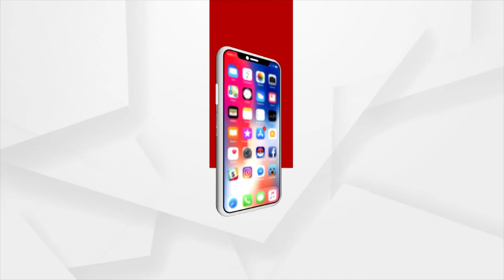Morning Darshan of Lord Jagannath's Dwara Fita Niti, Puri